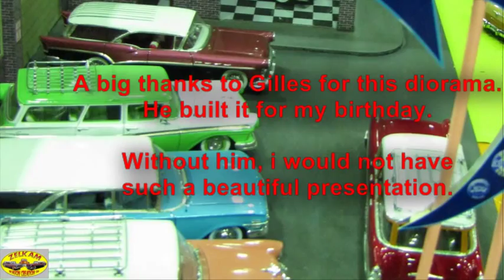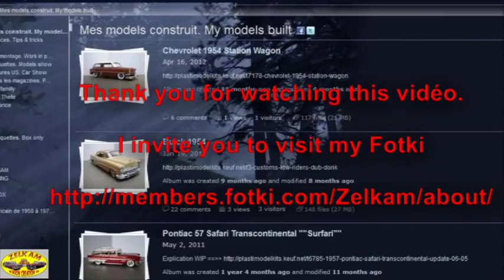Dodge Sierra Station Wagon 1959 scale 1/25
WIP build Dodge Sierra station wagon 1959. I used Plymouth sw 1957, part modelhaus and old promo Dodge johan 59. Paint mix AutoAir Colors, Polyurethane varnish.